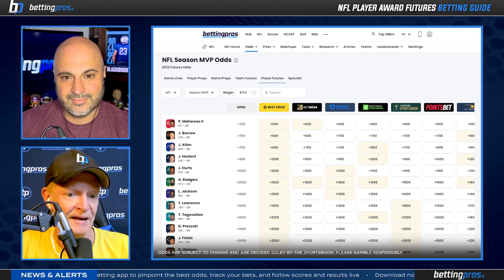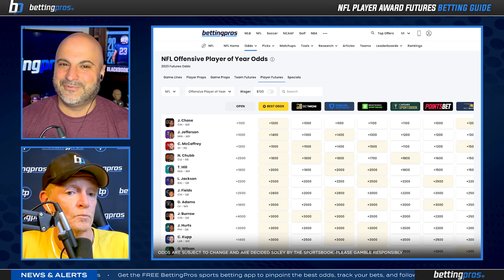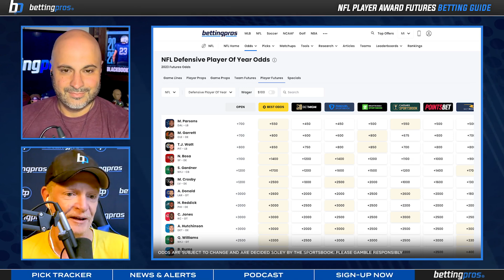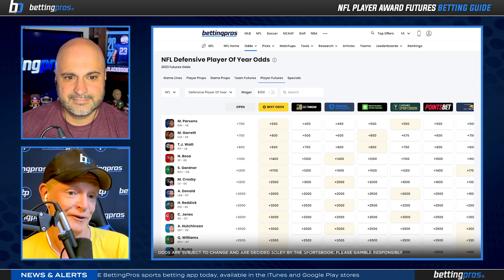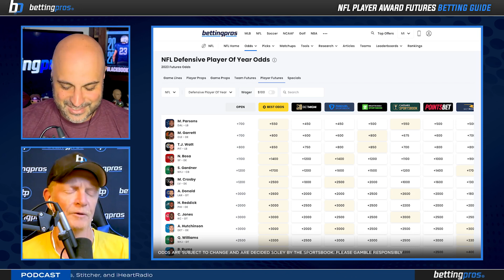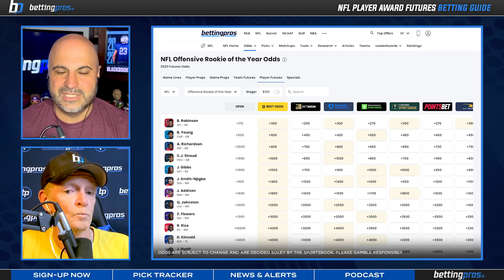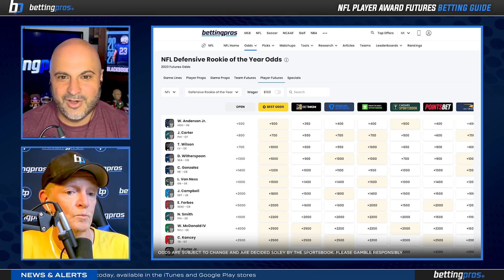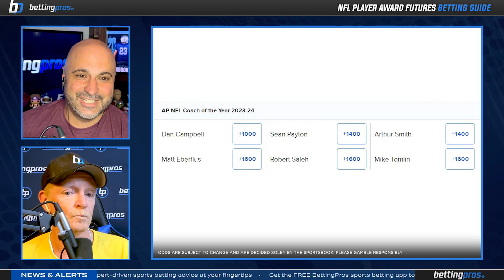2023 NFL Futures Bets: Regular Season Awards Parlays, Odds and Picks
As the 2023 NFL season stands on the edge of the horizon, our football forecasters at BettingPros are dusting off their crystal balls to bring you the most insightful and lucrative predictions in our latest article focusing on the best regular season awards. From predicting the season’s MVP to the outstanding offensive and defensive players, even to the Coach of the Year, our experts share their insights and expectations.

Timestamps:
Introduction - 0:00:00
MVP - 0:03:44
Offensive Player Of The Year - 0:10:41
Defensive Player Of The Year - 0:15:15
Offensive Rookie Of The Year - 0:22:00
Defensive Rookie Of The Year - 0:25:43
Comeback Player Of The Year - 0:28:56
Coach Of The Year - 0:30:15
Two-Minute Drill - 0:32:41

🥩 Omaha Steaks - Labor Day is right around the corner and the experts at Omaha Steaks are inviting you to celebrate summer’s last hurrah with 50% OFF sitewide during their Labor Day Sale! and enter JUICE in the search bar to shop all the exclusive Labor Day packages, like the Griller’s Labor Day Feast